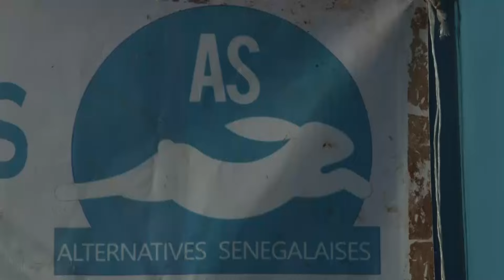Législatives: Le Parti Alternative Choisit son camp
Thiesinfo TV Parti Alternative Législatives: Le Parti Alternative Choisit son camp